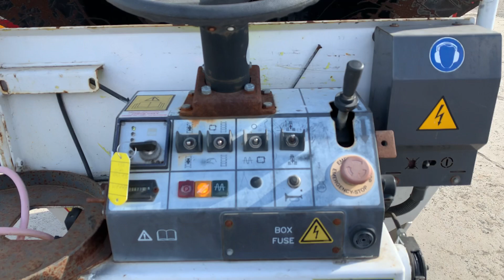2012 Ammann AFW150G Mini Asphalt Paver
🚧 MASSIVE ONLINE TIMED PLANT & MACHINERY AUCTION ENDING WEDNESDAY 6TH APRIL 🚧

REGISTER & BID ONLINE NOW - AUCTION ENDS WEDNESDAY 6TH APRIL

NOW ACCEPTING ENTRIES - SELL YOUR MACHINERY TODAY WITH IRELAND'S LARGEST MACHINERY AUCTION

ONLINE TIMED PLANT & MACHINERY AUCTION ENDING WEDNESDAY 6TH APRIL FROM 10.30AM

MASSIVE EX HIRE DIRECT AUCTION - NOW ACCEPTING ENTRIES